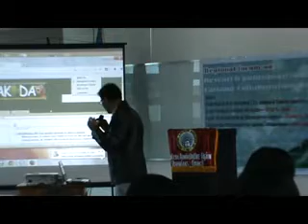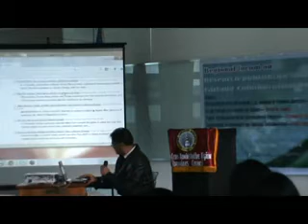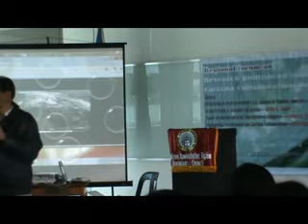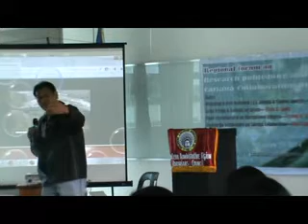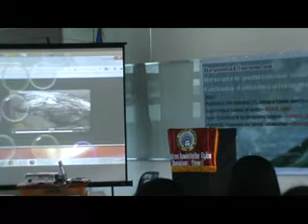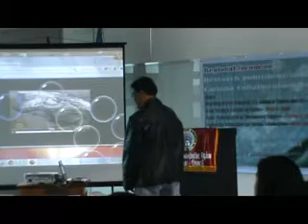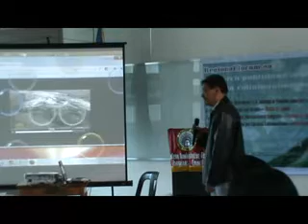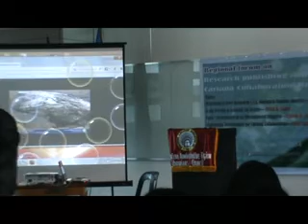TRANSMEDIA PLAI CARL Forum Univ of the Cordilleras Feb 26, 2014